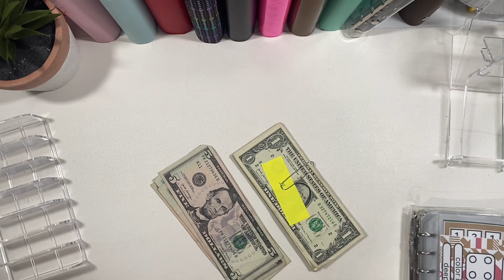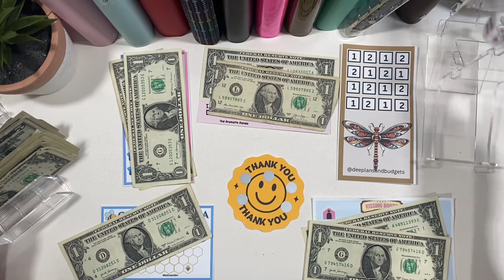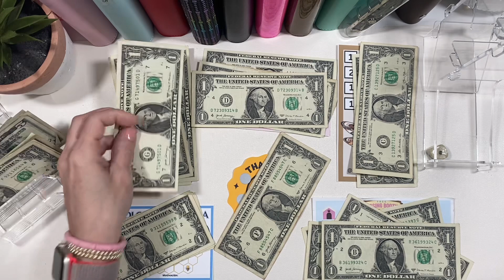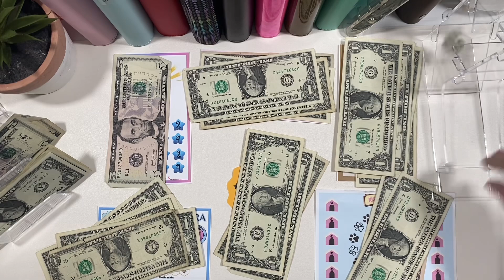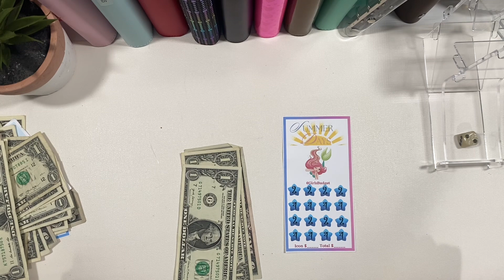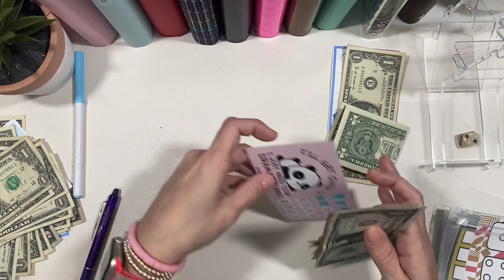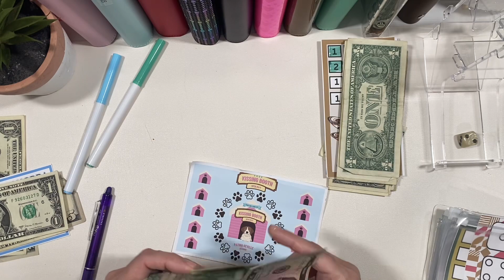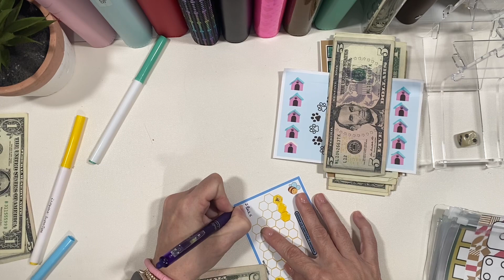FRIDAY FREEBIE FREIND-ZY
I am a budgeter using the envelope system  I use playing games to make saving money fun!

Mylittlescrapbookstore.com  CODE: BEATRIZREF